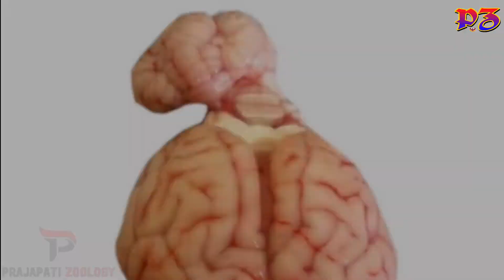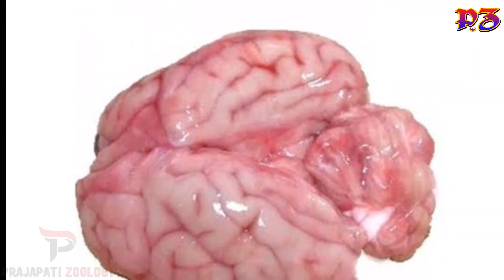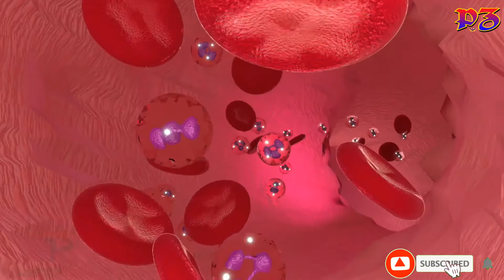बकरे का भेजा खाने के फायदे || Benefits Of Eating Goat Brain || Prajapati Zoology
दोस्तों यदि आप मांसाहारी हैं ,तो बकरे का मीट भी अवश्य ही खाया होगा या,, खाते होंगे. दोस्तों बकरे  के मीट को मटन भी कहा जाता है. यह मीट  खाने में तो स्वादिष्ट होता ही है इसके साथ साथ यह पुरुषों के लिए भी बहुत फायदेमंद माना है. बकरे के मीट की तासीर गर्म होती है और यह हमारे शरीर को कई तरह से फायदा भी पहुचता है.
बकरे का मीट बाकी नॉनवेज के मुकाबले ज्यादा पौष्टिक भी माना जाता है. बकरे के मीट को अलग-अलग भागों में अलग-अलग तरह का पौष्टिक तत्व पाया जाता है. जैसे कि बकरे की कलेजी, बकरे का पाया और बकरे का भेजा। इन सभी को तो बहुत ही अधिक फायदेमंद माना जाता है.

और भी वीडियो देखने के लिए इन लिंक को क्लिक करें

धन्यवाद ||